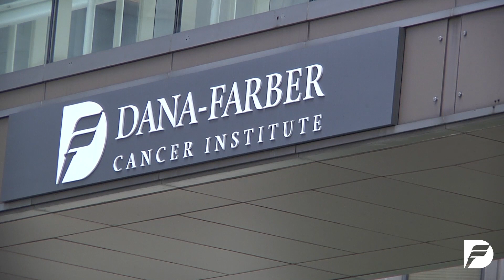Bile Duct Cancer: A patient's journey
A bile duct (cholangiocarcinoma) patient and her doctor, Dana-Farber's Douglas Rubinson, detail the ups and downs of her journey as well as the latest research into bile duct cancer.